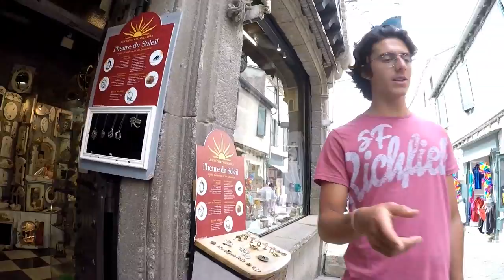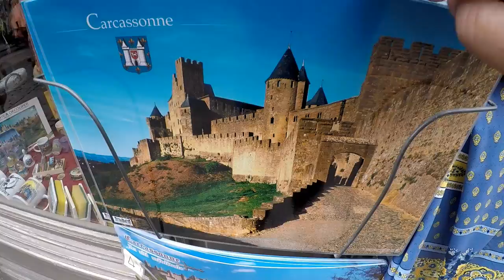Cité Carcassonne France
A história de Carcassona está intimamente ligada á sua cidadela. Só em 1247 é que a cidade se expandiu de facto para fora da cidadela, com a criação da bastide Saint-Louis, primeiro núcleo da chamada cidade baixa. Ao sul da cidadela havia cinco castelos-fortaleza — de Termes, d'Aguilar, de Quéribus, de Peyrepertuse e de Puilaurens — conhecidos como os "cinco filhos de Carcassona" que defendiam a passagem do Languedoque contra os espanhóis e cujas ruínas ainda subsistem.

O local onde se situa a cidade já era habitado no Neolítico, como é atestado por objetos encontrados, dos quais o mais célebre é um machado de pedra polida em nefrita que pertenceu ao mineralogista Alexis Damour (1808–1902) e que se encontra no Museu de Toulouse.

Ali existiu desde cedo um sítio proto-histórico muito ativo situado junto ao rio Átax (o Aude), a que Plínio, o Velho se refere com o nome de "Carcasso dos Volcas Tectósagos". Esse povoado original situava-se no planalto onde passa atualmente a autoestrada A-61. Por razões que se desconhecem, no século VI a.C. o povoado foi transferido para o local onde se ergue atualmente a cidadela. No fim do século II a.C. o local, povoado por Volcas Tectósagos, era já um ópido com fossos e habitações gaulesas, de que os romanos se apossaram e fortificaram em 118 a.C.

Aos romanos seguiram-se os visigodos, no século V d.C., e os sarracenos no século VIII, que ali permaneceram durante cerca de 30 anos antes de serem rechaçados pelos francos. Após a dissolução do Império Carolíngio no final do século IX, iniciou-se a época feudal, ficando Carcassona sob o domínio da família Trencavel, que governou a cidade como uma dinastia entre os séculos XI e XIII. Carcassona prosperou durante essa época e tornou-se um local estratégico de primeira importância no Languedoque.

O principal local turístico de Carcassona é evidentemente a cidadela, classificada como Patrimônio Mundial da UNESCO desde 1997 e que atrai cerca de quatro milhões de visitantes por ano, o que a torna o segundo local mais visitado de França a seguir ao Monte Saint-Michel. O castelo condal e as muralhas recebem aproximadamente 500 000 visitantes por ano. A cidadela é um conjunto medieval único na Europa devido ao seu tamanho e ao seu estado de conservação. É rodeada por duas linhas de muralhas e no seu interior destaca-se o chamado castelo condal e a basílica de São Nazário. Diário de bordo de um caminhoneiro